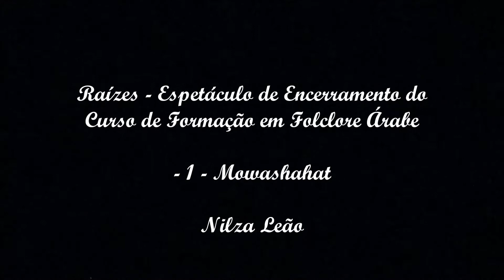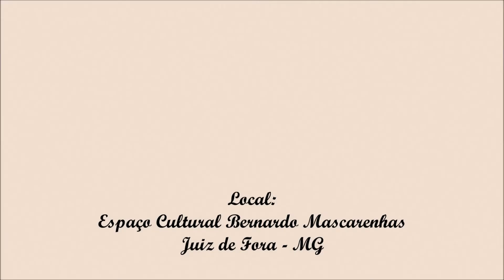Espetáculo Raízes - Muwashashah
Este vídeo mostra a abertura do Espetáculo Raízes. Embora Muwashashah não faça parte do Folclore Árabe, ao contrário do que muitos pensam, ele foi um dos temas estudados no Curso de Formação em Folclore Árabe porque os alunos que fizeram o curso têm que estar aptos a fazer uma discussão do porquê esta dança não é propriamente uma dança folclórica.

Muwashashah é uma dança clássica criada pelo bailarino e coreógrafo Mahmoud Reda, com base no gênero musical Muwashashah, originário da Turquia do Sec. X. Foi disseminado na Península Ibérica e Região do Magrebe, até chegar ao Egito.

Local: Centro Cultural Bernardo Mascarenhas.
Cidade: Juiz de Fora - MG.
Data: 05 de outubro de 2014.

Direção: Nilza Leão.